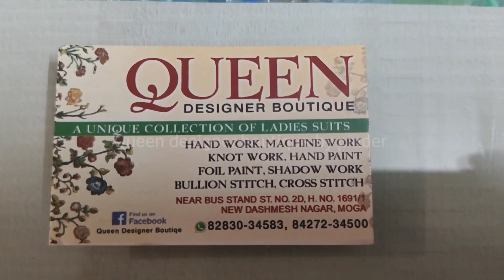ਬੁਟੀਕ ਦੇ ਤਿਆਰ ਕੀਤੇ ਵਰਕ ਵਾਲੇ ਸੂਟ || ਪੰਜਾਬੀ ਸੂਟ || boutique suits